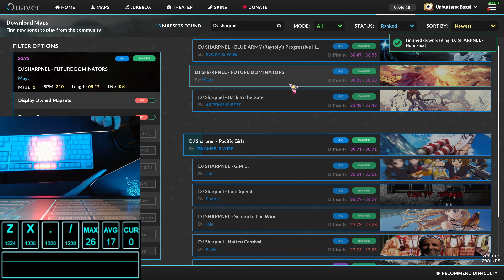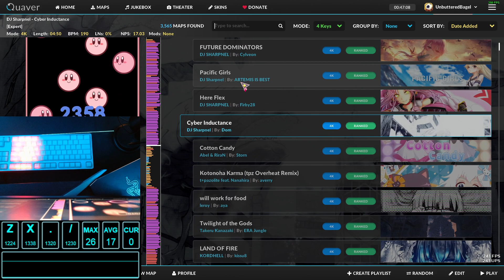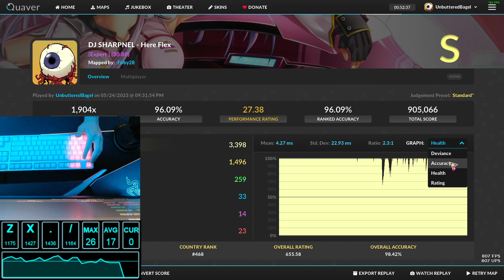DJ SHARPNEL - Here Flex [Expert ] - 96.09% | Why do I keep playing stam maps